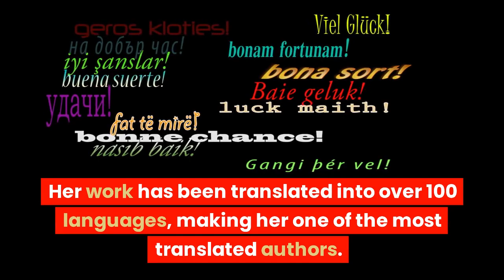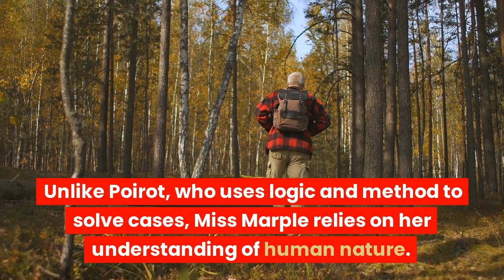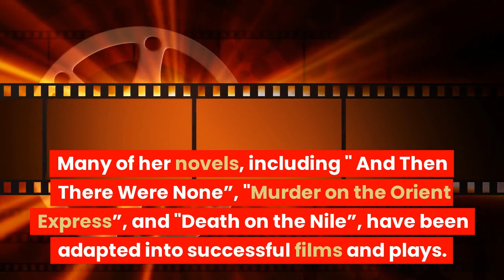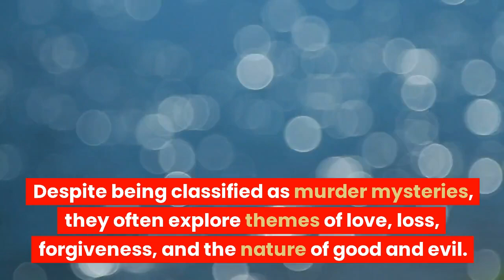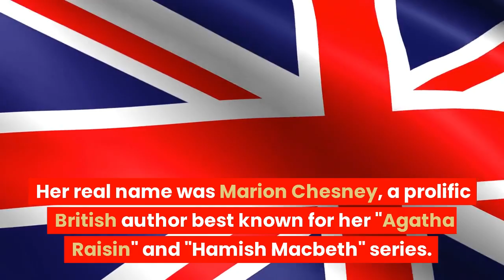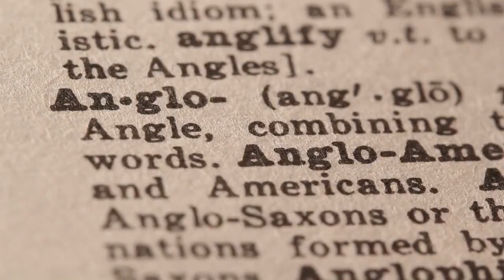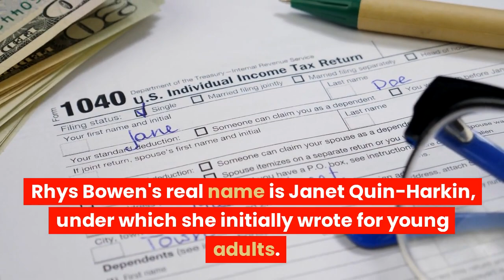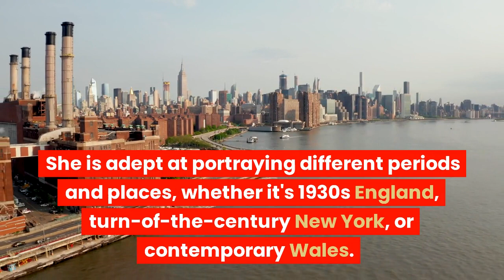Best cozy mystery authors to get started with! Part 1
Here’s part 1 of some of the best cozy mystery authors to get started with the genre!